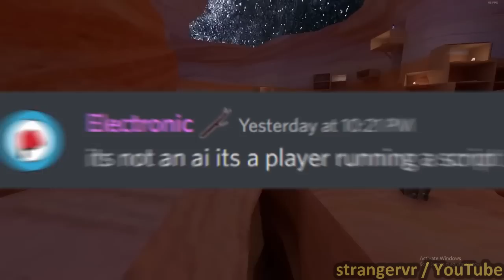Gorilla Tag Bees Ghost Full Story Explained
The most recent ghost creepypasta also known as Bees, Swifter or Gorilla has been attacking the gorilla tag servers, haunting and scaring players by flying around them like a swarm of bees. Have you encountered bees?

Room codes: BEE, BEES, SWIFTER, HUNT, RUN, HIDE, HELP